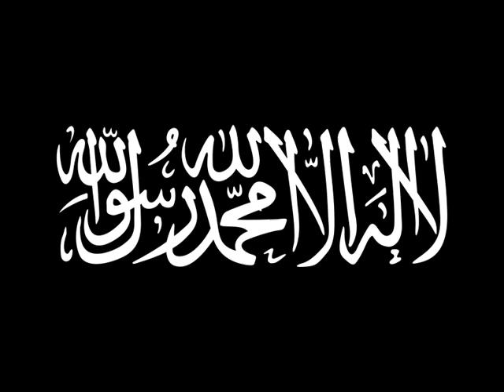Tawrat l 7orriya Rba3a ANDR Flow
MideltMp3.Com | Nouvelle Géneration Des Music